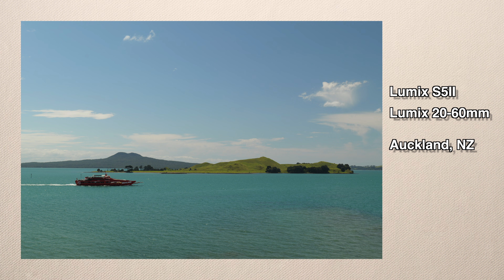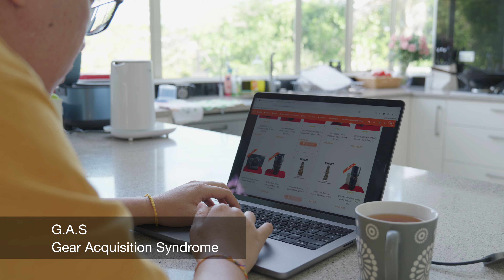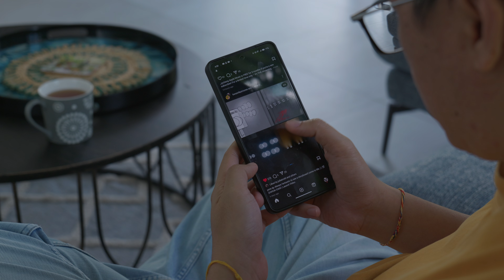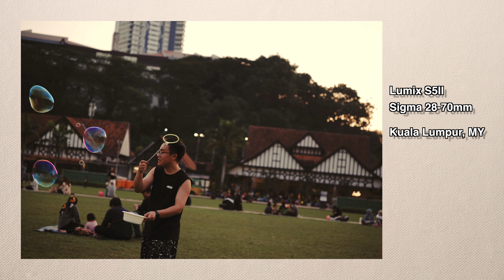My One Year+ with the Lumix S5II...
So I've been using the Lumix S5II for more than a year now. And yes this is a really really good camera.

But the reason I love this camera so much is not because of the technical specs, but because I feel it brings the best out of me, and we all could use a camera that can grow together with us as creators.

Talking head and product B-roll were shot on Lumix GH5II in V-Log L profile, while all other clips were shot on Lumix S5 II in V-Log profile